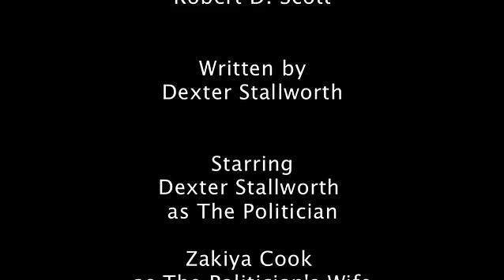The Politician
A comedy skit about a disgraced politician at a press conference with his supportive wife.

Directed by Daniel R. Cooper, Dexter Stallworth & Robert D. Scott; Starring Dexter Stallworth, Zakiya Cook & Jahmaiz Bey; and Cinematography by Kyle J. Tran.